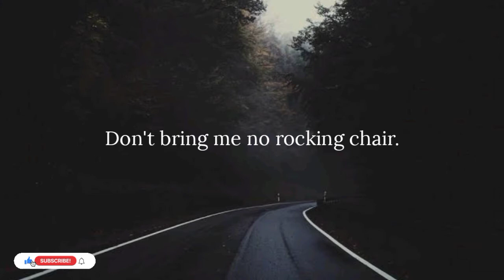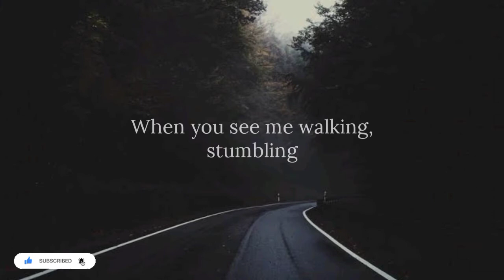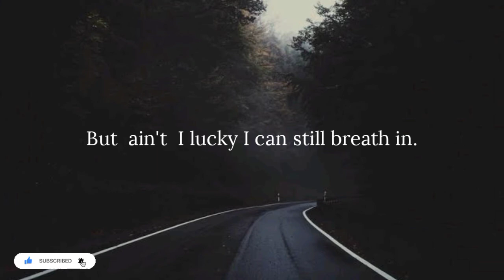On Aging - Maya Angelou | Poems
On Aging - Maya Angelou :

“When you see me sitting quietly, like a sack upon a shelf,

Don’t think I need your chattering. I’m listening to myself.

Hold! Stop! Don’t pity me! Hold! Stop your sympathy!

Understanding if you got it, otherwise I’ll do without it!

When my bones are stiff and aching and my feet won’t climb the stair,
I will only ask one favor: Don’t bring me no rocking chair.

When you see me walking, stumbling, don’t study and get it wrong.
‘Cause tired don’t mean lazy and every goodbye ain’t gone.

I’m the same person I was back then, a little less hair, a little less chin,
A lot less lungs and much less wind.
But ain’t I lucky I can still breathe in.”